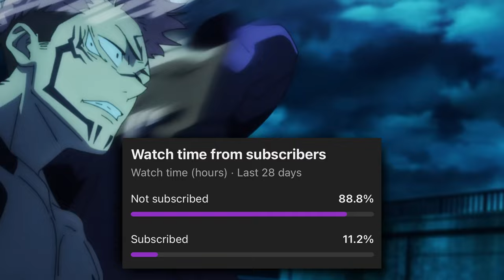Why Boruto will DIE... AGAIN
Is Boruto going to DIE again ? Ever since around the start of the manga, it was always told to us and implied to us that Boruto will have a dark and twisted future. After fighting Momoshiki he tells this to us, that Boruto will have everything taken away from him and it’s his fate that he can’t change. Fast forward a little bit and he can’t be looked at as just Boruto, he has Momoshiki’s soul inside of him and through Karma, Momoshiki can make Boruto change face under certain circumstances. Fast forward a little more and Boruto actually does die to the hands of Kawaki due to Momoshiki making him change face, wrecking havoc and even almost killed his own father Naruto in the process. But even after that he’s revived by Momoshiki through Karma but he still hasn’t lost everything like Momoshiki told him his fate would be. Shortly after we do see Momoshiki’s prophecy come into play and Boruto and Kawaki’s lives switch making Boruto a targeted outsider and making Kawaki Naruto’s son. However Boruto is still chugging along carrying his Masters legacy and wishes but even still, even throughout the short number of chapters we have in Two Blue Vortex, there’s still this feel that Boruto might die again and that his ending won’t be happy one. So today I wanted to analyze what we have in favor of Boruto dying again, and if it’s really the direction that the story is going to take. Before we get started please just take a second to like the video, comment on some video ideas I can cover in the future and please subscribe because YouTube tells me over (88%) of you guys aren’t subscribed so please subscribe with post notis on so you don’t miss when I upload.

Hope you enjoyed the video, don't forget to Like, Comment, Subscribe, and leave any questions or gripes about the video in the comment section I will make sure to get to EVERYONE.